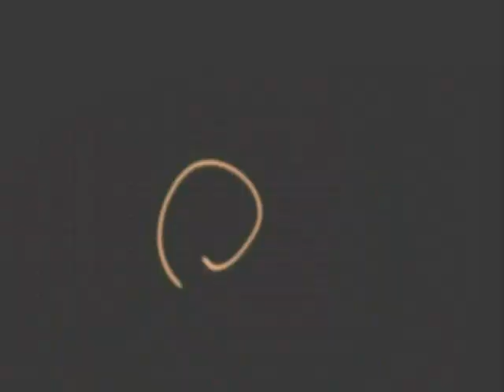Mirjana Krstic - Photo Shooting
RABBIT TEAM:
Photographer Slavko Zec;
Videographer Vanja Zrnić;
Make up by Smilja Polovina;
Hair by Tibor Liptak;
Model Mirjana Krstić.